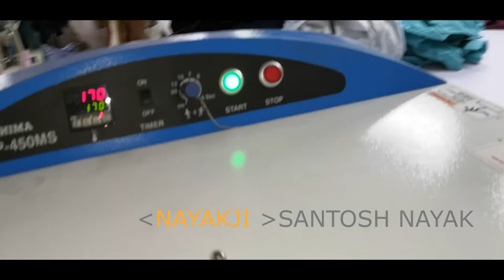NAYAKJI HASHIMA FUSING MACHINE HP-450MS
HASHIMA FUSING MACHINE HP-450MS
SERVICE